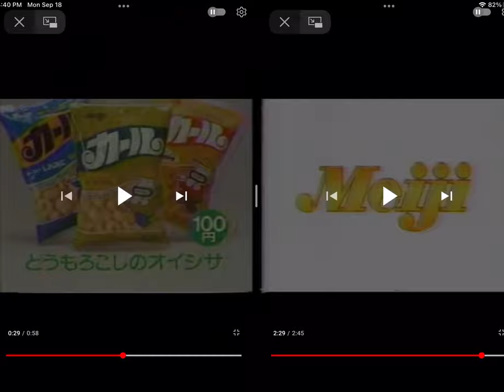September 18, 2023